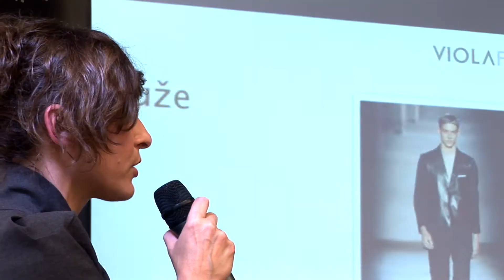SALON PETRA MĚCHUROVÁ & TV DEKO & L´Oréal Academy Prague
Salon Petra Měchurová pro TV Deko.  Stylová proměna vizáže za účasti známé stylistky Violy Fetisové a řady dalších osobností v čele s Petrou Měchurovou.